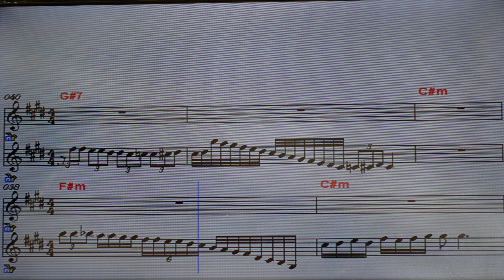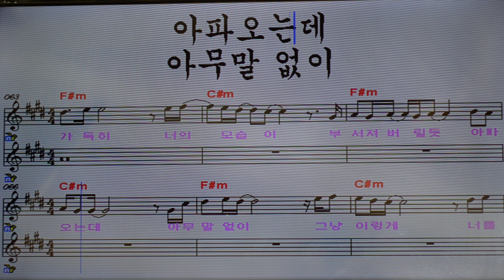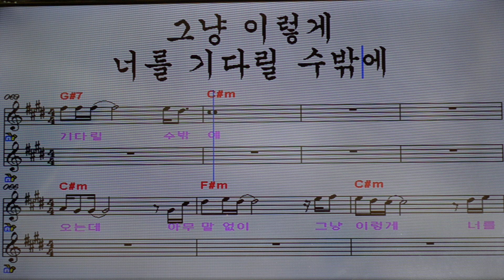조금만 더(박강성) 심호섭 색소폰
해운대 심호섭 색소폰 아카데미
예약 / 공연 / 레슨문의  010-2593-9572